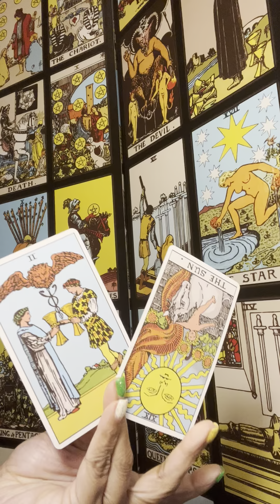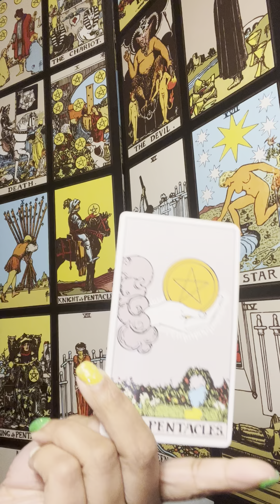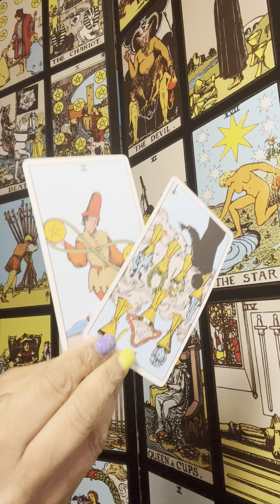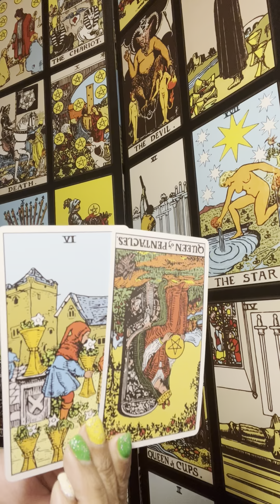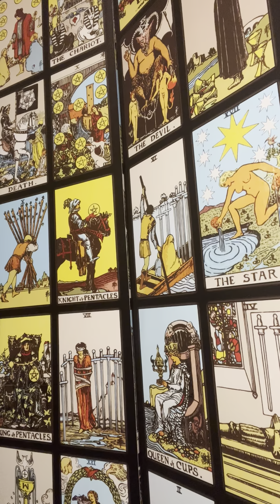Capricorn something gotta end‼️‼️